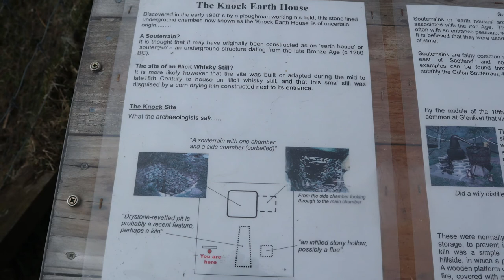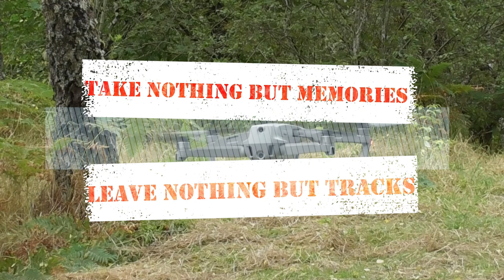AN UNEXPECTED END TO OUR EASTER WEEKEND TRIP - BALCORACH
DIARY

3rd April 2021 – Balcorach
It’s a moving day.  That means we must still be on a Donder.  We had breakfast and a cuppa then headed out to visit Blairfindy Castle.  There is no parking except 2 disabled spots at the castle. I dropped Lindsay off and headed to find a parking spot at the Glenlivet Distillery nearby.  It is still closed for visitors so I wait in Desmond. Lindsay photographed the castle then headed to meet me.  I need to find a spot I can fly to the castle, it is surrounded by houses on 2 sides. Off now to an old favourite, Balcorach.  We tend to visit in April according to the diary.  I wonder why we were not here last year.
After Lunch we set out to explore, Lindsay and I both went down to the river then Lindsay headed off in search for waterfalls and monument.  The waterfalls were just rapids and the monument was a grave but a good walk.  I flew the drone and put up the HF mast with the new antenna I had built.  It works but I picked a time when the bands are poor.  So time to add to the bird and wildlife lists and drink tea.  I have the trail cam out and ready to catch anything overnight.  We settle in and I head down the river in search of a Dipper.  Then back to the van and in for a night reading and relaxing before bed.

4th April 2021
Up and at the world after a lie in.  I attempt to listen in to the RSGB news.  Nothing on VHF of HF.  New HF antenna not working as planned.  I then videoed, wrote up the diary and bird watched.  After this Lindsay heads out to walk. I collected the trail cam and we have results.  As normal Balcorach produces the birds, Lindsay bought eggs from the local farmer and she has a couple for lunch.  After Lunch it was time to relax and read for awhile watching the lambs playing and generally causing mischief.  Lindsay went to see if there was any access to a ruined corn mill and I videoed some more.  Then it was time to head indoors watch the sun go down and watch our take for the day.  An alternative take on the antenna works and I listened in on HF for awhile.  Soon time for bed.  Going home day tomorrow.  No drone too windy.

5th April 2021
We awoke to a light covering of snow.  Need to take some photos of that.  Then it starts, the home word is being flung around so we get packed up to head for home.  Antennas down and all packed up we are on the road to home after an Easter Donder, the first of the year.

Wildlife:
Roe Deer, Brown Hare, Stoat, Rabbit, Bumblebee, Small Tortoiseshell, Speckled Wood,  White Tailed Bumblebee